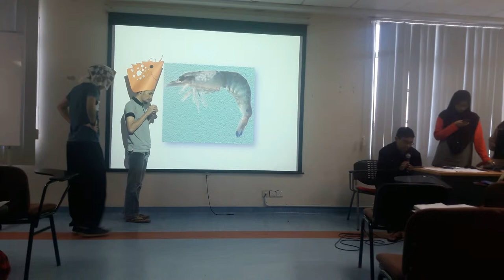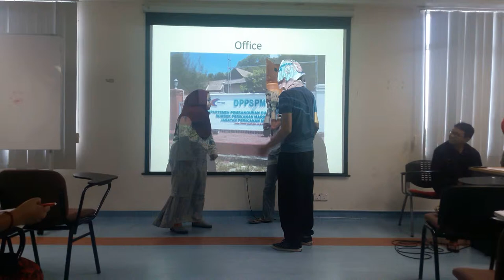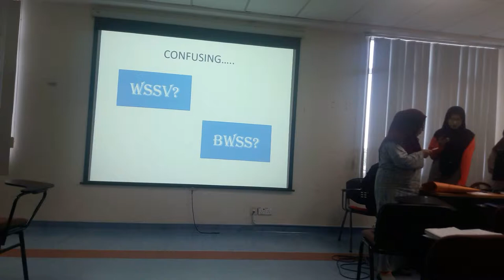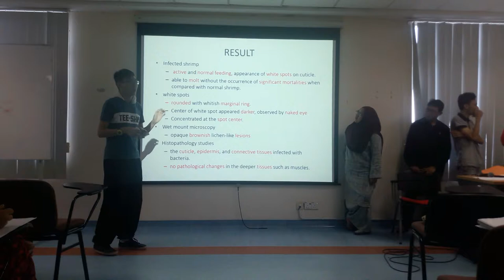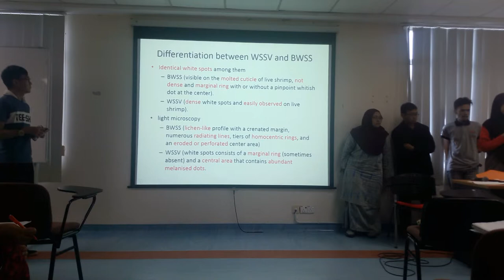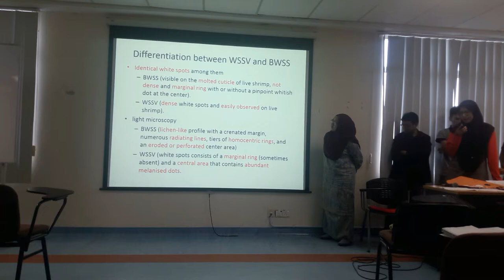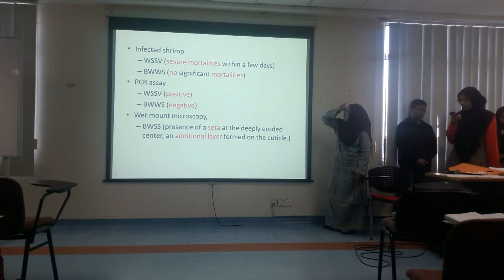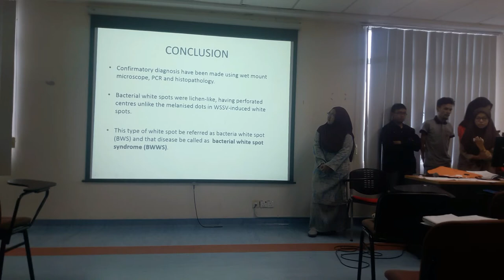BWSS vs WSSV by Group 2 Bacteriology Aquatic Organisms Health (KOA) class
A new bacterial white spot syndrome (BWSS) in cultured tiger shrimp, Penaeus monodon. However, the white spots are similar to white spot syndrome virus (WSSV).
What is the difference between BWSS and WSSV? This presentation is made to solve your confusion. Let's enjoy the video :)